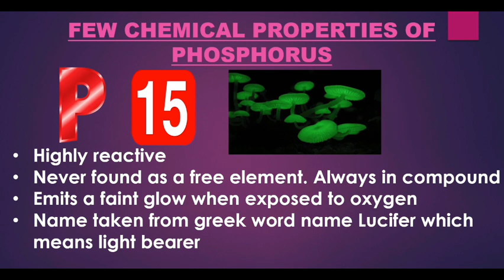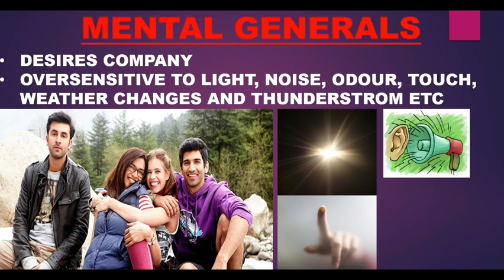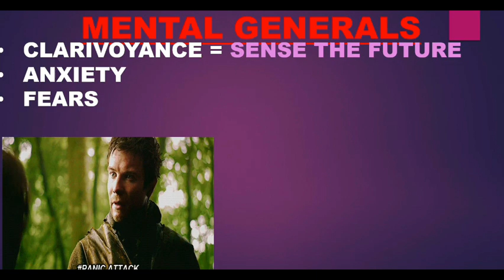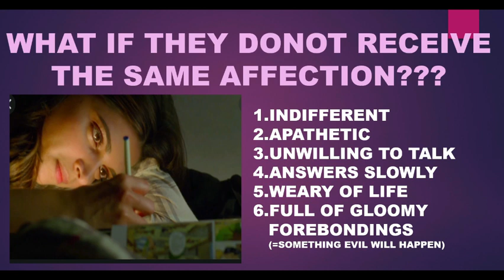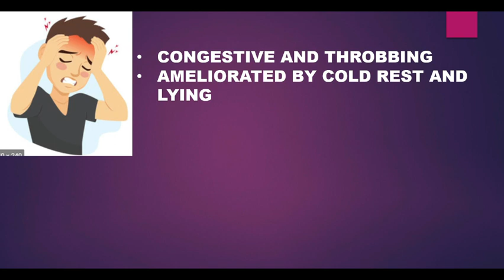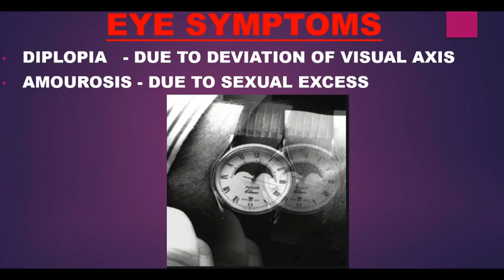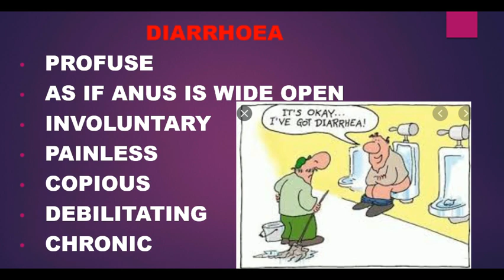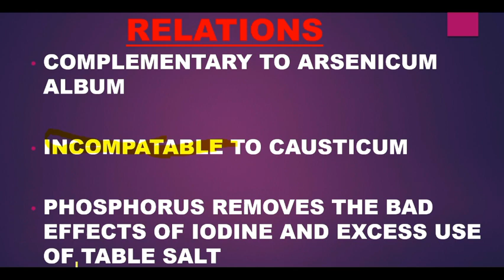phosphorus drug picture. फास्फोरस हिंदी में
इस वीडियो में मैंने फास्फोरस लक्षणों के बारे में विस्तार से चर्चा की है